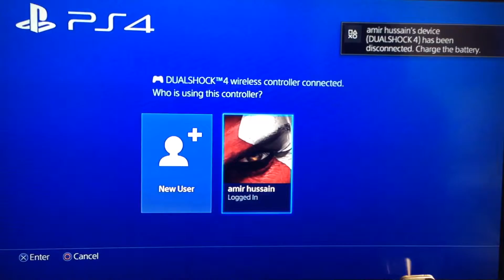Amir vs mani at cod ghosts quick scope